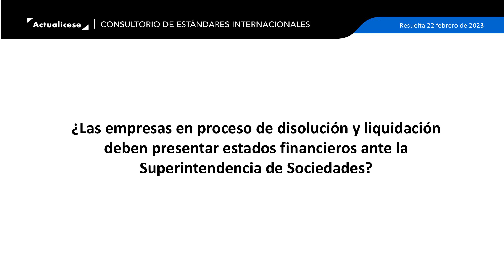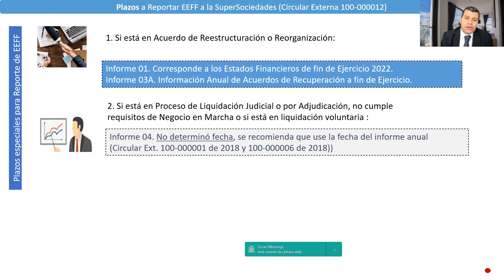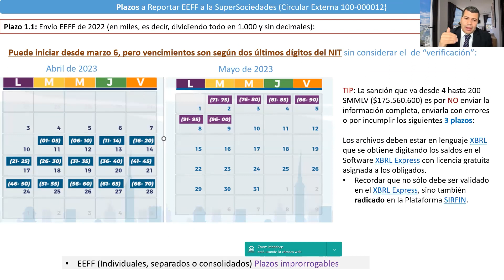Empresas en disolución y liquidación: reportes a Supersociedades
¿Las empresas en proceso de disolución y liquidación deben presentar estados financieros ante la Superintendencia de Sociedades?

En Actualícese encontrarás de manera frecuente consultorios, tutoriales, charlas, webinars y tips elaborados con los principales expertos del país en lo concerniente al tema de reporte de estados financieros a Supersociedades.